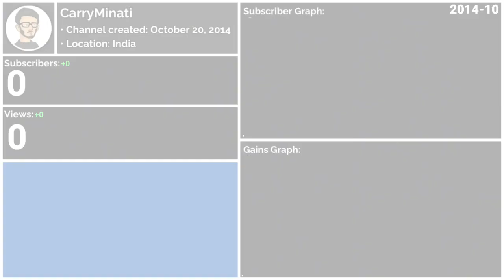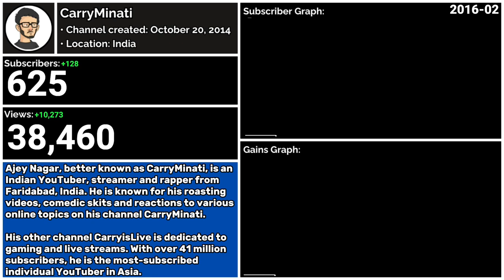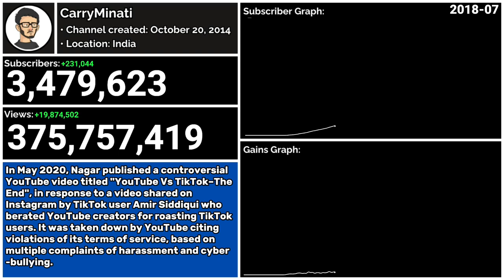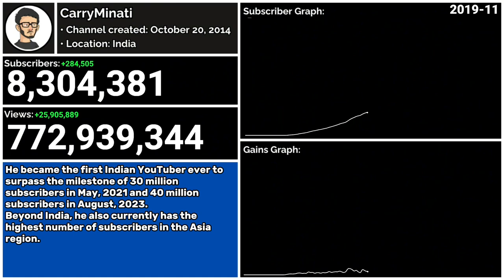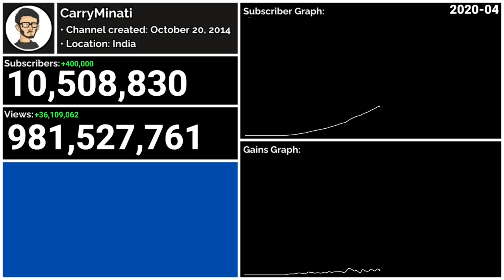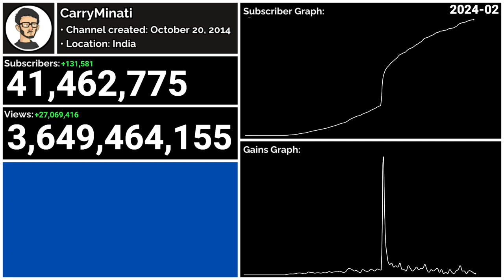CarryMinati Evolution: From 0 to 41 MILLION Subscribers! (2014 - 2024)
In this video, we will be taking a look at @CarryMinati's full subscriber history! This video features sub counts, monthly gains, graphs/charts, etc. Enjoy the video!
Some information:
📄 Ajey Nagar, better known as CarryMinati, is an Indian YouTuber, streamer and rapper from Faridabad, India. He is known for his roasting videos, comedic skits and reactions to various online topics on his channel CarryMinati. His other channel CarryisLive is dedicated to gaming and live streams.

In May 2020, his roast video titled "YouTube vs TikTok: The End" caused controversy on YouTube.

Ajey Nagar was born on 12 June 1999 in Faridabad, a city near India's national capital New Delhi, He attended Delhi Public school, Faridabad till 2016, when he dropped out to pursue his YouTube career; skipping his Class-XII Board examination because of his nervousness about passing the economics exam. He later completed his schooling through long-distance learning.

Nagar's elder brother, Yash Nagar, is a music producer and composer who has collaborated with him as Wily Frenzy.

🎵 Early career (Comedy, Satire, Music, etc.)
Ajey Nagar is based in Faridabad, a city near India's national capital New Delhi. Popularly referred to as CarryMinati, Nagar is mainly involved in creating Hindi-language roasting and comedy videos, diss songs, satirical parodies, apart from live gaming. Nagar and his team produce videos out of his home in Faridabad.

Nagar began posting videos on YouTube at the age of 10, uploading football tutorial videos on his first YouTube channel STeaLThFeArzZ. His main YouTube channel has been active since 2014. In 2014, the channel's name was AddictedA1 and Nagar would upload recorded video game footage along with his reactions to the game. In 2015, he changed the channel's name to CarryDeol, uploading gameplay footage of Counter-Strike: Global Offensive while mimicking Sunny Deol. The channel was subsequently renamed to CarryMinati. He became the first Indian YouTuber ever to surpass the milestone of 30 million subscribers in May, 2021 and 40 million subscribers in August, 2023. Beyond India, he also currently has the highest number of subscribers in the Asia region.

In early 2017, Nagar created an additional YouTube channel called CarryIsLive, where he live-streams himself playing video games. He has hosted live-streams on this channel, raising funds for victims of Kerala floods in 2018. cyclone Fani in Odisha, Assam floods, Bihar floods and Shaheed's of Pulwama attack in 2019, Bushfires in Australia, COVID-19 and the flooding in Assam and Bihar in 2020. On 4 June, Nagar hosted a four-hour charity live-stream for the victims of 2023 Odisha train collision. The live-stream generated INR 11,87,611.64 with ₹1.5 lakh personal contributions; all the funds were donated to the Chief Minister's relief funds - Government of Odisha.

In January, 2023 Nagar created another YouTube channel CarryMinati Productions Official, where he uploads vlogs and behind the scenes videos.

How did I make this video:
1. All of the channel's data comes from SocialBlade.com
3. Layout made in Canva.com
4. Edited with CapCut
5. Thumbnail (and other things, such as logos and cutouts) also made with Canva.com
▶ Popular YouTubers
▶ Popular YouTube Channels